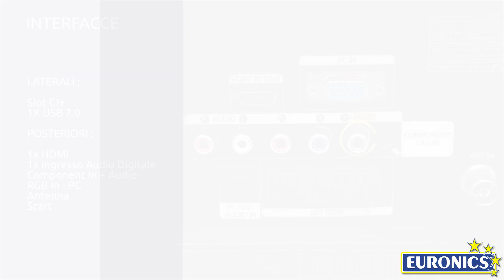Samsung Monitor LED C300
Guarda le cose a modo tuo con un angolo di visione più ampio
Come preferisci guardare i film? Ti piace sdraiarti sul divano? Sederti sulla tua poltrona preferita? Cucinando o facendo ginnastica? In qualsiasi posizione tu sia, Samsung SC300 con Magic Angle ti offre sempre la visuale migliore e più confortevole. Grazie alla gestione dell'angolazione a 5 modalità, puoi vivere un'esperienza visiva completa e godere dell'incredibile definizione delle immagini da qualsiasi prospettiva tu stia guardando il tuo monitor Samsung.
Inoltre grazie alla funzione Magic Upscale potrai migliorare la qualità delle immagini quando le ingrandisci nel monitor; anche se non sono in alta definizione potrai ottenere immagini nitide e chiare!
Regola la luminosità, risparmia energia
La funzione Eco Saving rende facile il risparmio energetico. Regola la luminosità del tuo monitor Samsung in base a quanta energia desideri risparmiare. E con le tre modalità di risparmio energetico a disposizione (50%, 25% e Power Saving off), puoi veramente personalizzare l'utilizzo del monitor per soddisfare le tue esigenze personali. L'impegno di Samsung nel risparmio energetico è reale, e il monitor SC300 è stato progettato per aiutare te e l'ambiente: con un risparmio sui consumi del 50%, ha un impatto positivo sulla tua bolletta. Impegnati a risparmiare energia e prendi il controllo con Eco saving.